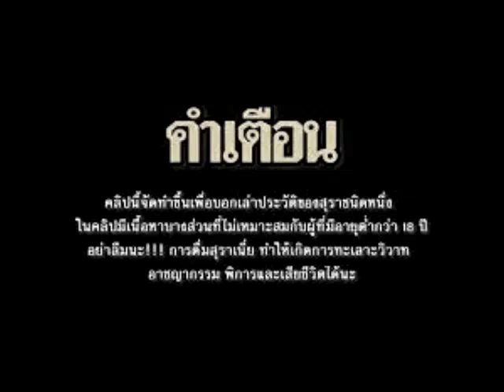ฆ.ยกครัว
อุทิศให้ ผู้เกิดเหตุครับ...